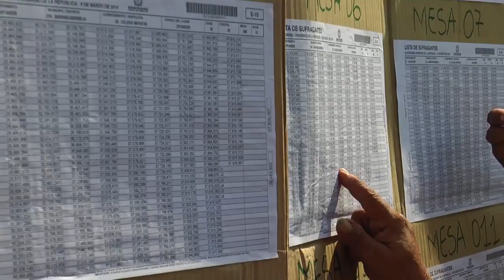90 observadores electorales para el Magdalena medio en jornada de elecciones